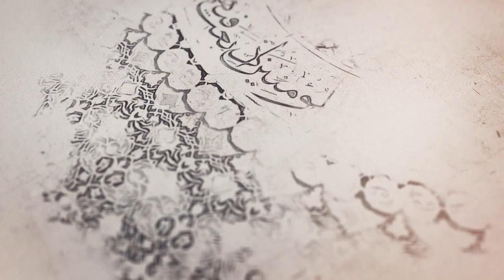177-شرح أصول الكافي - باب أن الأئمة عليهم السلام يعلمون متى يموتون - الحديث 5 و6- السيدجعفر الشيرازي